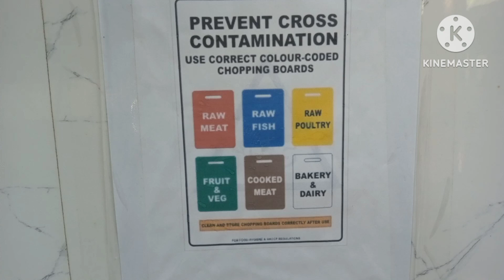chopping board कितने प्रकार ke hote hai । how many types chopping board।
chopping board kitne prakar ke hote hai । how many types chopping board। colour coding।@ChefAKVlogs
 chopping board alag alag colour ke kyo banaya gaya hai aur aisa kyu hum es video me janege ।
 chopping board usees
how many types of chopping board colour coding.
 🟡 yellow chopping board used for।
🔵 Blue chopping board used for।
🤍 white chopping board used for।
♥️ red Chopping board used for।
🟤 brown chopping board used for।
 💚 green chopping board used for।
tyeps of chopping board and used।

chopping board kitne colour ke hote hai।
chopping board in Hindi।
hotel me cutting kitne prakar ki hoti hai
hotel me chopping board used
chopping board kis se bana hota hai
chopping board me kya paya jata hai